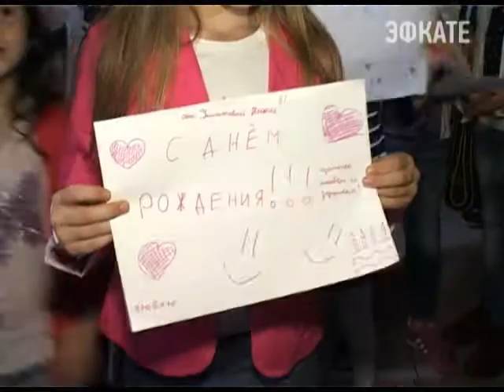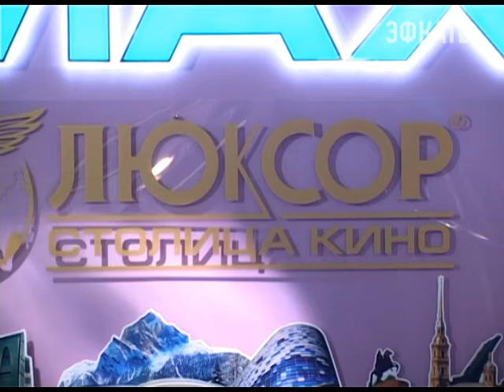Люксор «I-MAX” отметил свой день рождения. Новости 24 Сочи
2 года кинокоплекс, расположенный в ТРЦ «Моремолл» радует сочинцев и гостей курорта новинками киноиндустрии. Кроме того, его руководители регулярно проводят акции. И даже в свой праздник «Люксор I-MAX”» дарил подарки своим гостям.
Сочи. Новости.
Телеканал Эфкате.